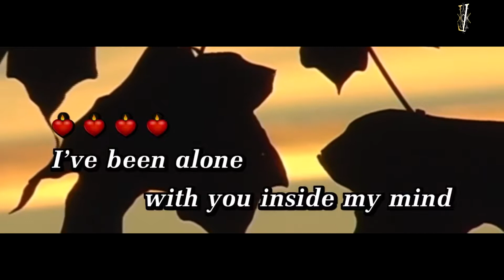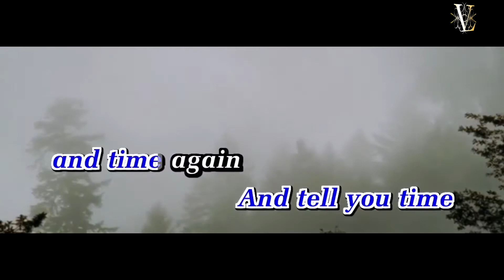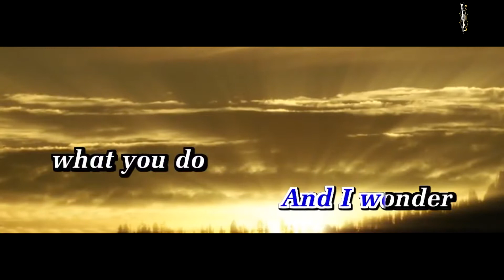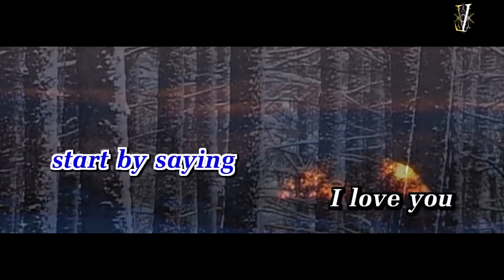Hello - Lionel Richie [KARAOKE in Full HD]